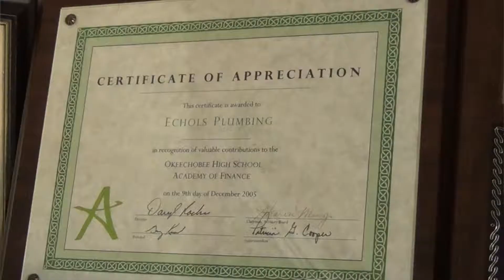Echols Plumbing and Air Conditioning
Behind the business at Echols Plumbing and Air Conditioning